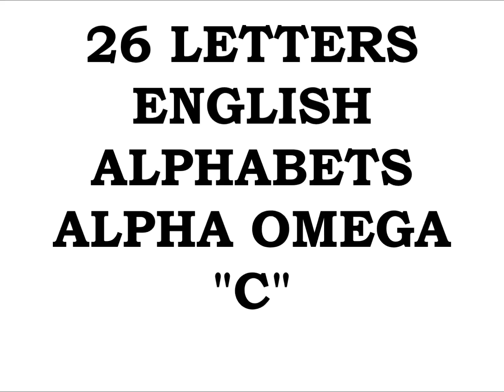EMPEROR KING KODEH JOBE CAR ENGLAND AMERICA YOUYOUKODEHJOBE447432635756YOU GREEN CARD 2